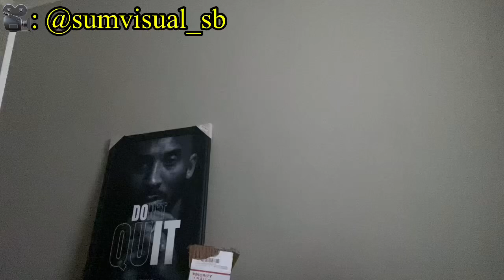Just Sporting | The Summer Wrap Up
Last day of summer, here’s Drew’s Summer Wrap Up